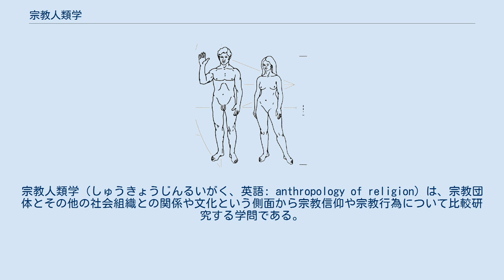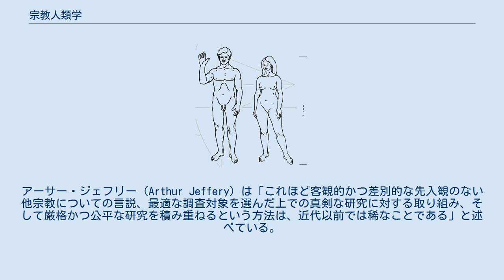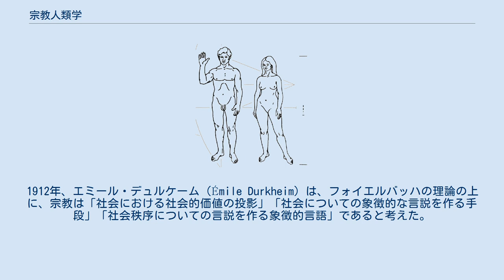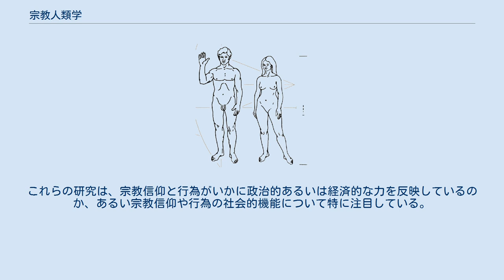宗教人類学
宗教人類学（しゅうきょうじんるいがく、英語: anthropology of religion）は、宗教団体とその他の社会組織との関係や文化という側面から宗教信仰や宗教行為について比較研究する学問である。
 11世紀初頭にアブー・ライハーン・ビールーニー（Abū Rayhān Bīrūnī）は、中東や地中海地域、そしてとりわけインド亜大陸における詳細な文化・宗教人類学的比較研究を行った。
ビールーニーの研究は、彼が研究対象とする国々と深い関係を持つことによって達成されたものである。
ビールーニーは、研究対象地域の人々や慣習、そしてインド亜大陸の諸宗教についての膨大な調査を行い、比較宗教学や宗教人類学の先駆者といわれている。
アーサー・ジェフリー（Arthur Jeffery）は「これほど客観的かつ差別的な先入観のない他宗教についての言説、最適な調査対象を選んだ上での真剣な研究に対する取り組み、そして厳格かつ公平な研究を積み重ねるという方法は、近代以前では稀なことである」と述べている。
 ビールーニーは、彼の言説に対する信仰者からの批判は覚悟していたし、学者は厳密な科学的方法に基づくべきだという考えを持っていた。
ウィリアム・モンゴメリー・ワット（William Montgomery Watt）によれば、ビールーニーは「事実を書き記すことにおいて尊敬すべきほど客観的で偏見がない」が「彼は自分の見解を明確に表してはいないようにみえるものの、人々の宗教経験にある一定の統一性があることを証明するために事実を選び出している」としている。
ビールーニーの異文化比較研究は、イスラム世界から14世紀のイブン＝ハルドゥーン（Ibn Khaldun）の研究に引き継がれた。
 1841年にルートヴィヒ・フォイエルバッハ（Ludwig Feuerbach）によって全ての宗教はそれを崇拝する人間のコミュニティーにより創造されるという人類学の理論を初めて提示された。
1912年、エミール・デュルケーム（Émile Durkheim）は、フォイエルバッハの理論の上に、宗教は「社会における社会的価値の投影」「社会についての象徴的な言説を作る手段」「社会秩序についての言説を作る象徴的言語」であると考えた。
つまり、「宗教は社会自体を崇拝するものである」ということである。
 19世紀に入ると、文化人類学の関心は文化的進化に集中する。
多くの人類学者が「原始的」と「近代的」な宗教の間に単純な区分けがあると仮定し、どのようにして前者が後者に発展したのかという説明をしようとした。
20世紀、多くの人類学者は、このアプローチを否定している。
今日の宗教人類学はマックス・ウェーバー（Max Weber）、エミール・デュルケーム、ジークムント・フロイト（Sigmund Freud）、そしてカール・マルクス（Karl Marx）などの理論に影響を受けたりそれに基いた研究がなされている。
これらの研究は、宗教信仰と行為がいかに政治的あるいは経済的な力を反映しているのか、あるい宗教信仰や行為の社会的機能について特に注目している。